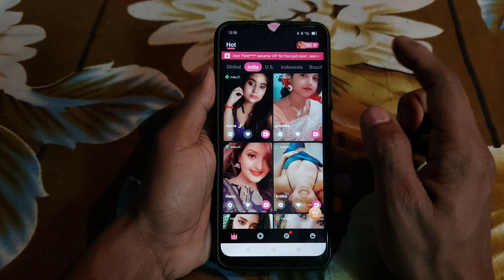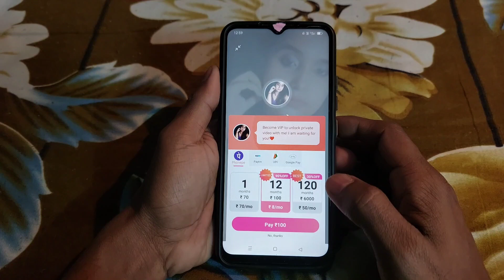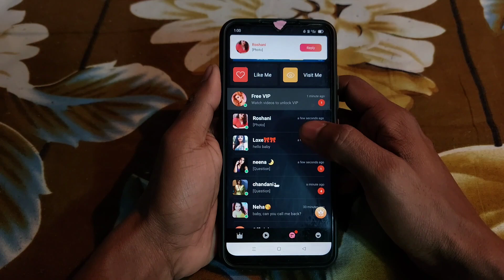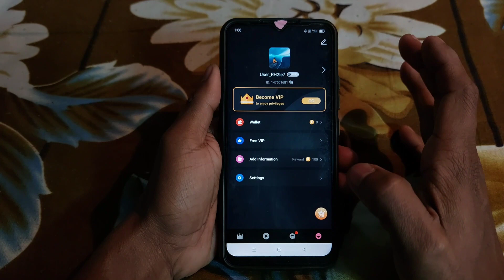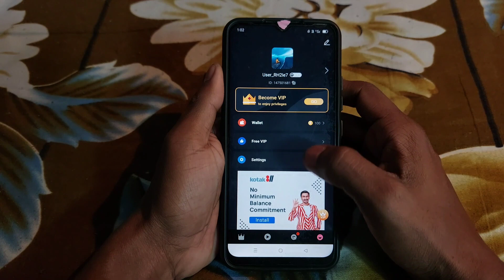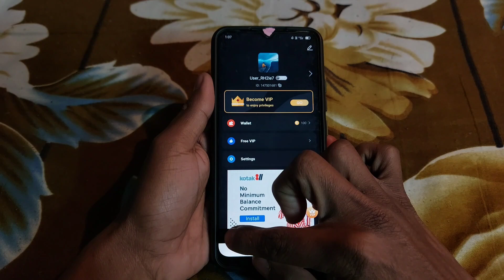Single girl app kya hai - Single girl app kaise use kare - Single app real or fake - Single girl app